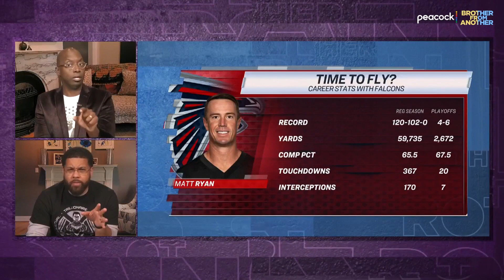Can Matt Ryan make the Indianapolis Colts a dangerous NFL team? | Brother From Another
Michael Smith and Michael Holley debate Matt Ryan's status as a quarterback after joining the Indianapolis Colts and look at different ways the AFC hierarchy could play out.